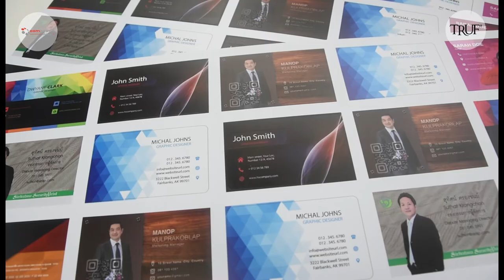Compress UV printer: Printing Business Card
Printing business card for your employees can never be more easy with iUV 600s/1200s printer.

Compress Asia iUV printer is easy to handle, on with few steps, you can print whatever you want on this machine.

Music Info: Energetic Upbeat by AShamaluevMusic.